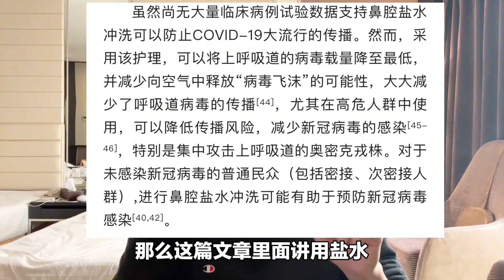周围都是阳的，想要不被感染怎么办？医生建议你试试这一招！